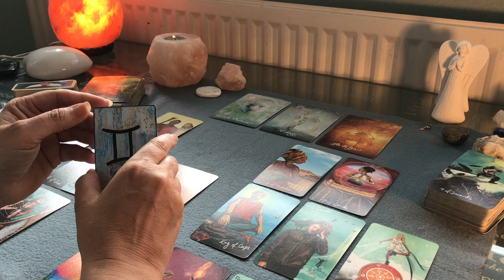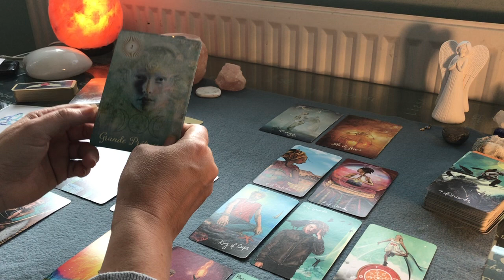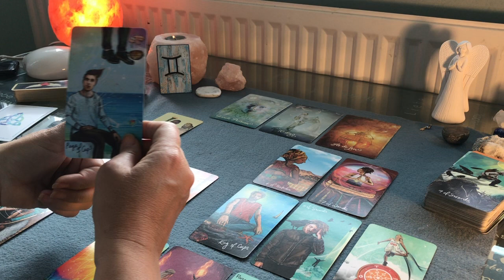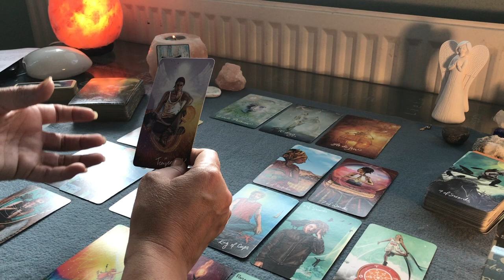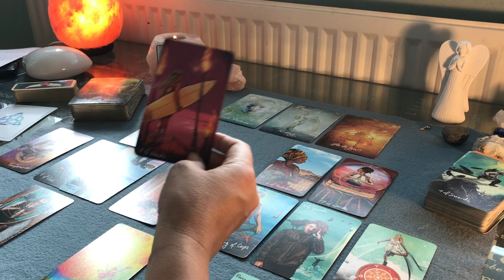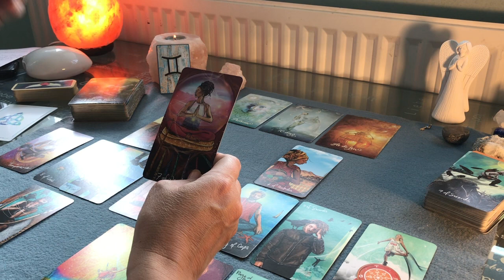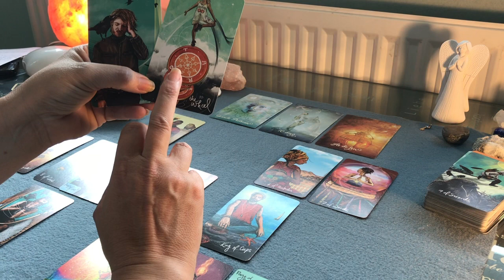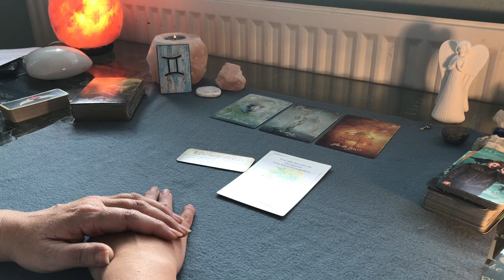♊️ Guidance sentimentale Janvier 2021 Gémeaux ♊️ Un nouvel élan vous accompagne vers l’inconnu ✨💫